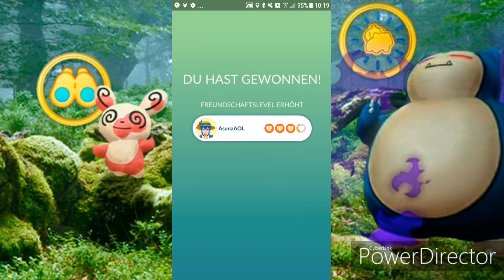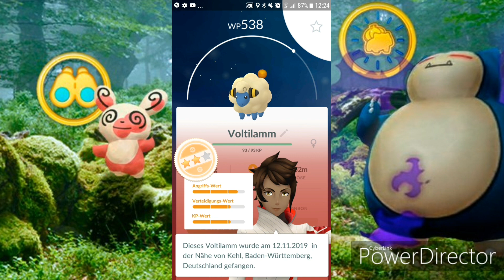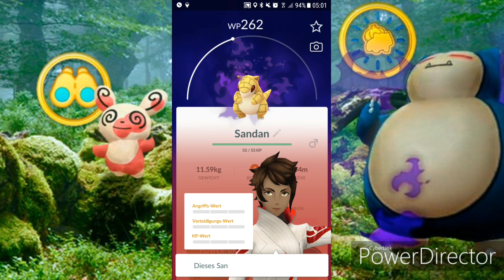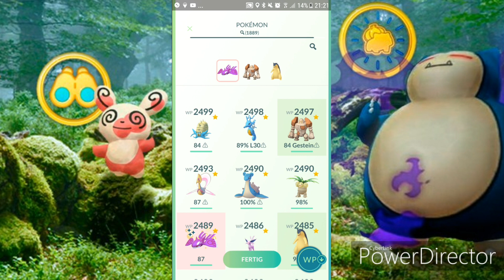Neue Studie und App Update - Pokémon GO deutsch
Playlisten